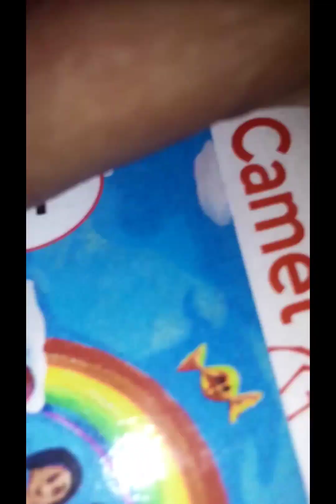সারাদিন পান্তা ভাত খেয়ে থাকতে হলে।ডেলিmamoni vlog#